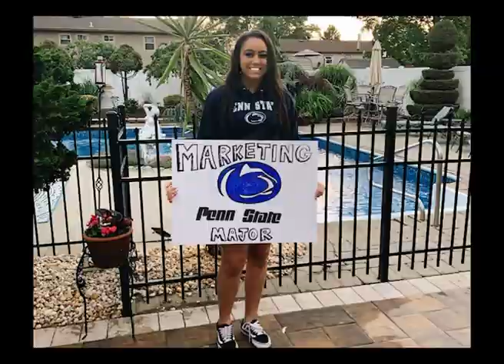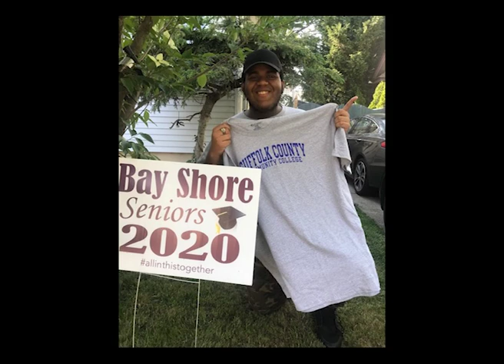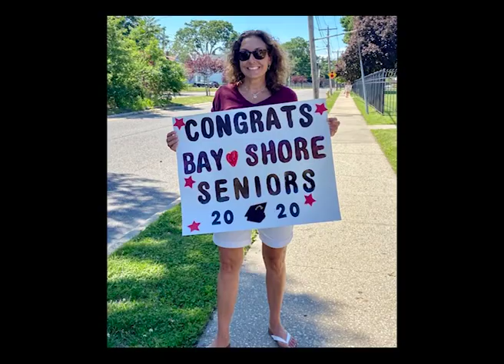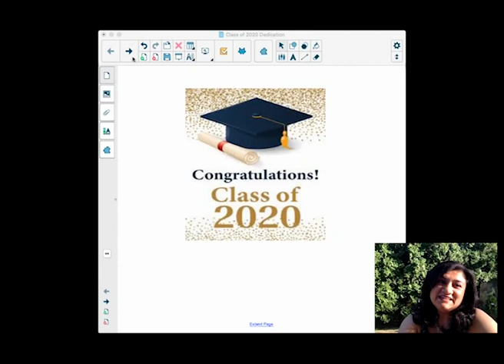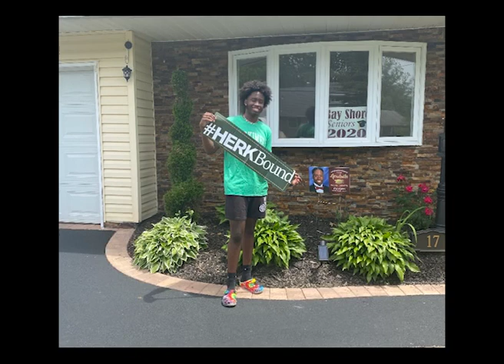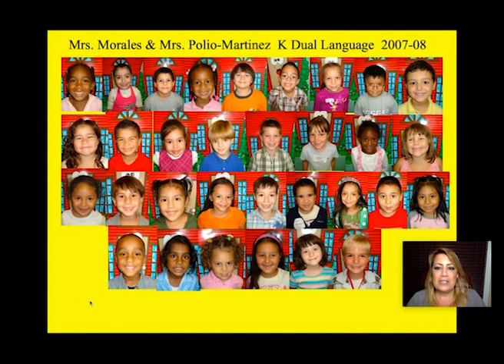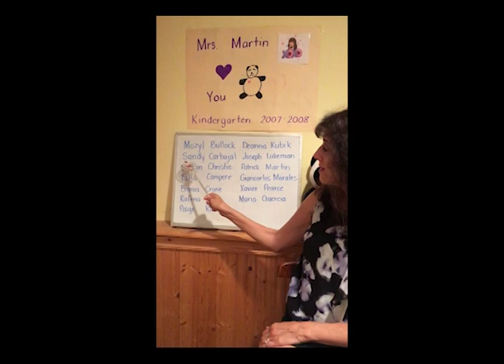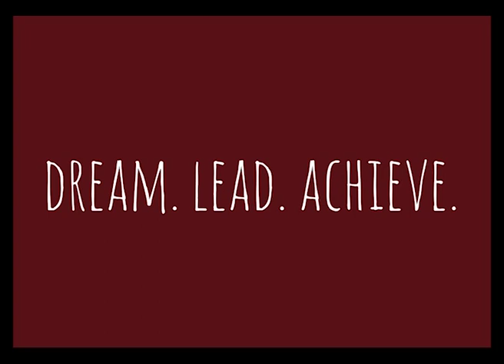Bay Shore High School Tribute to the Class of 2020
Congratulations to the Bay Shore High School Class of 2020! On what should have been your graduation day, we celebrate you and all of your accomplishments.